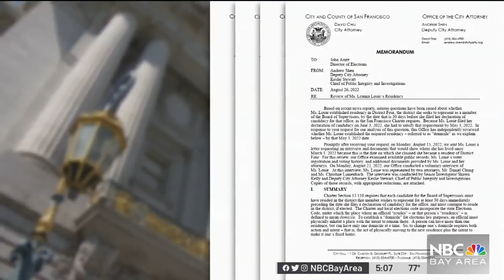SF Board of Supervisors Candidate Files Lawsuit Against City for Disqualification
San Francisco District 4 Board of Supervisors’ one-time candidate, Leanna Louie, has filed a lawsuit asking that a judge force the Department of Elections to put her back on the Board of Supervisors ballot. Sergio Quintana reports.